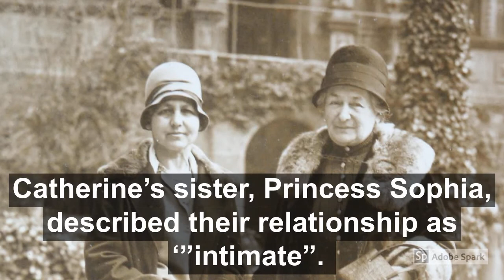An Introduction to Princess Catherine Duleep Singh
Find out about Princess Catherine Duleep Singh who was one of the daughters of Maharajah Duleep Singh, the last Maharajah of Punjab.